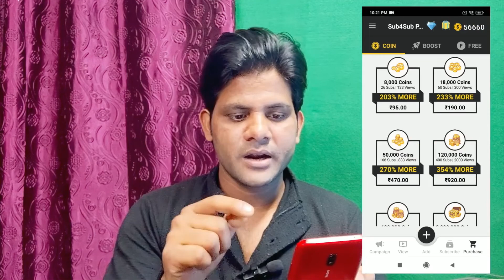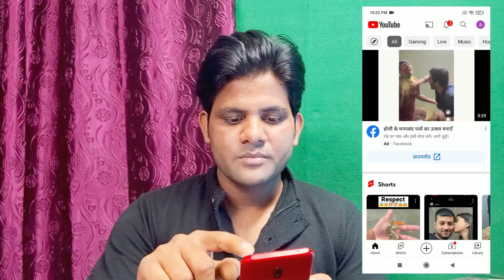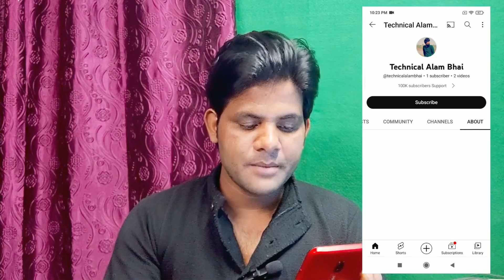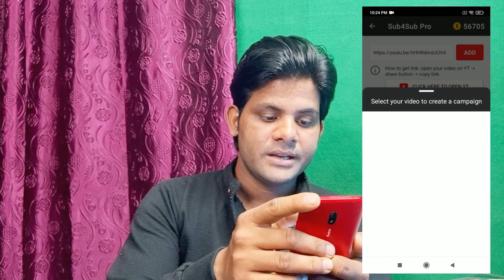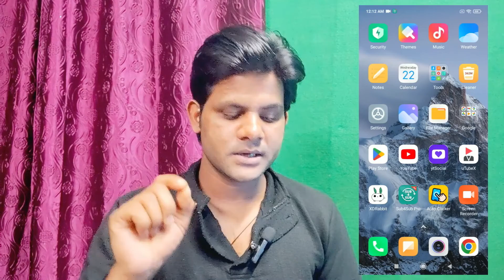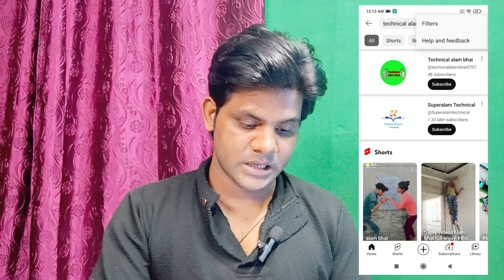Free 1000 Subscriber 💯 Subscriber kaise badhaye 2024 | Youtube 1000 subscribers / 1K Subscriber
youtube subscription
youtube subscription free me kaise le